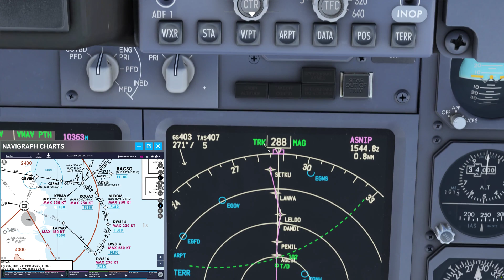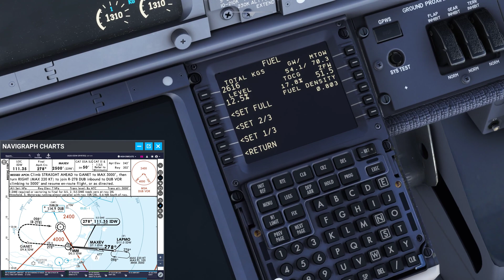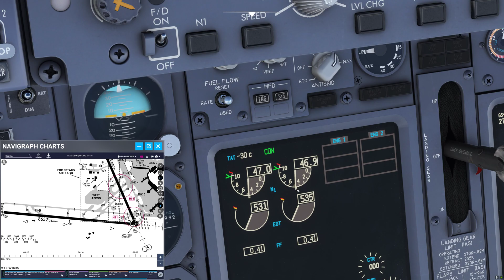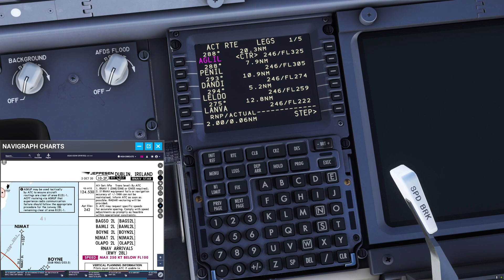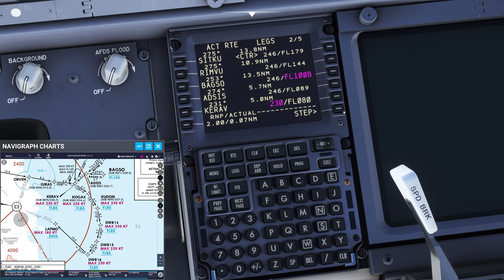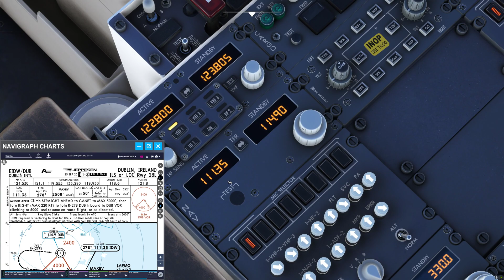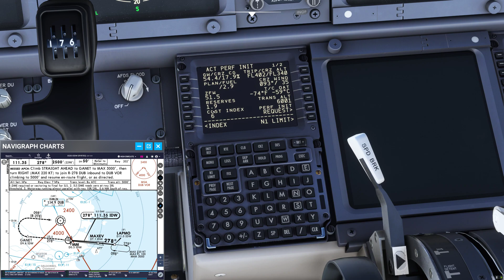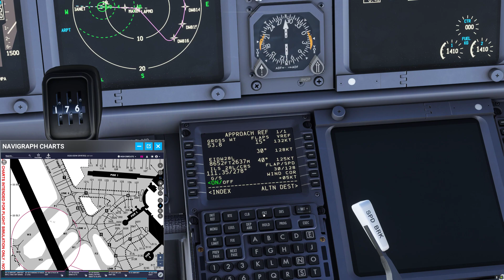PMDG 737-700 for MSFS - Tutorial 11: Approach Briefing (full version)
Hi all, I'm a PMDG tech team member and real life 737 pilot. Here is my next video in the 737 tutorial series.
In this tutorial we are going to looking at extended version of the approach briefing. A shorter, more compact, version covering only the essentials is available
I apologize for pausing the sim for most of the part, there was really more to explain than time available on this short flight.
The video has been taken using a pre-release beta version of the product, so you can expect to see some issues that will be fixed before release. There's no need to point those out as the team will be aware and working on them already. For example the trim sound is not yet implemented.

If you like my videos please consider a small donation as it's taking a lot of time and effort to create these.

These tutorials are not designed as absolute beginner tutorials. It is expected that the viewer already has basic experience with airliners and knows the basics how to operate an aircraft.
Instead these tutorials will focus on the 737NG as an aircraft and the particularities of how to operate it.

I'll be closing this introduction by saying that I'm not a professional YouTuber or Streamer quite yet and these videos are my very first that actually get more than a hundret clicks. I have never before created such content so bear with me for doing beginner mistakes.
I record straight from the sim without any fancy stuff going on in the background.

My system specs:
Intel i9-9900k@5,2GHz
RTX3080Ti
32GB RAM

My hardware:
Thrustmaster Boeing Yoke and Throttle